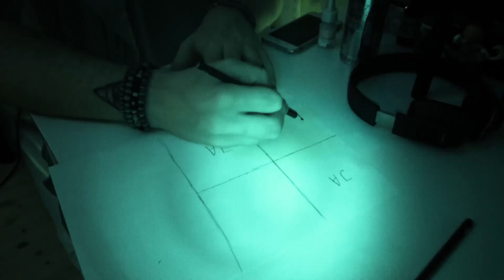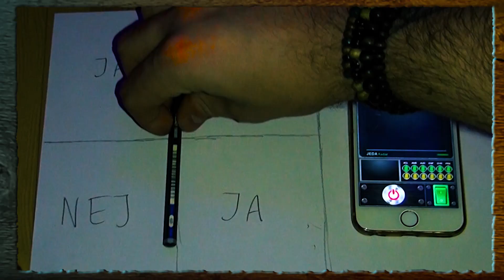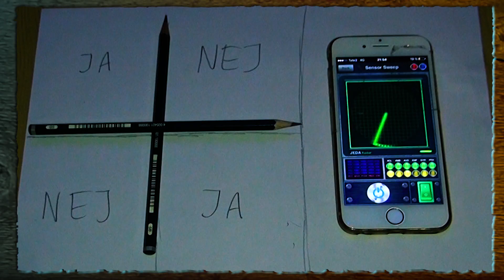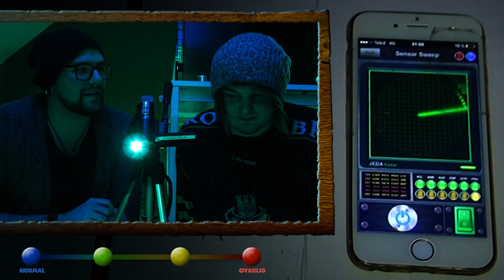CHARLIE, CHARLIE CHALLENGE | RITUAL (2016)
Väl tillbaka i Filips hemsökta hus, försöker nu han och Pontus framkalla demonen Charlie. Kommer de lyckas?

Ladda upp en video på Instagram där du skrämmer någon och lägg till randomscare så har din video chans att synas på denna kanal!